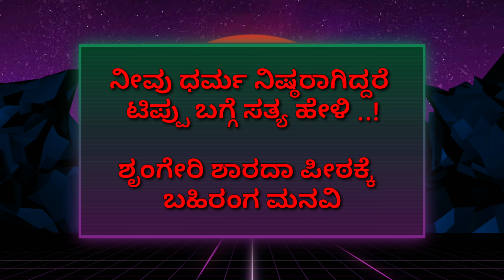ಟಿಪ್ಪು - ಸತ್ಯ ಹೇಳಲು ಶೃಂಗೇರಿ ಪೀಠಕ್ಕೆ ಮನವಿ! Tippu Jayanti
TGururaj requesting to speak truth about TIPPU Sulthan, who protected ShringeriTemple When Maratas Attacked on temple.